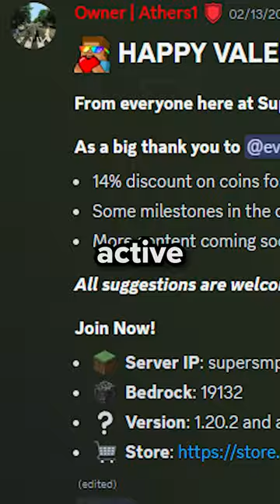What is the best minecraft server?